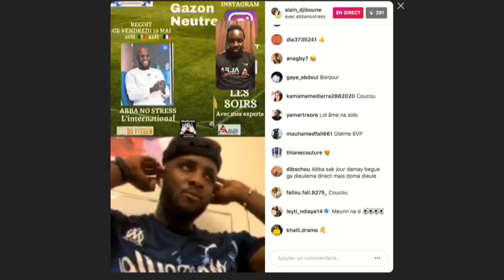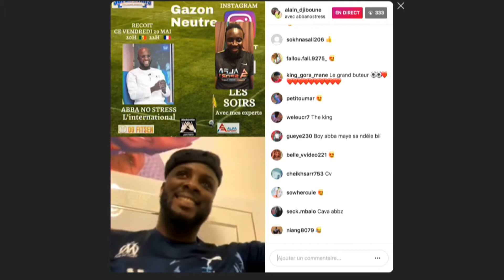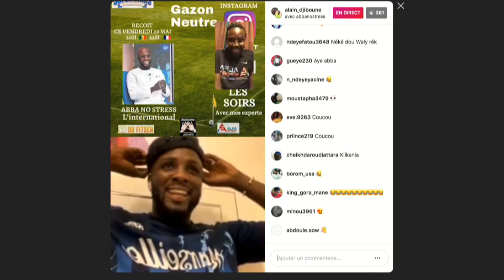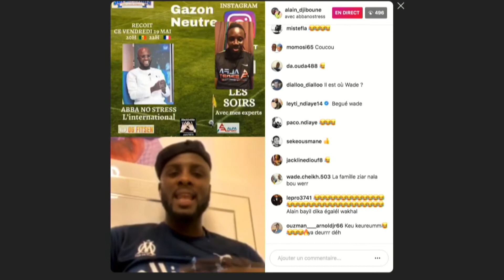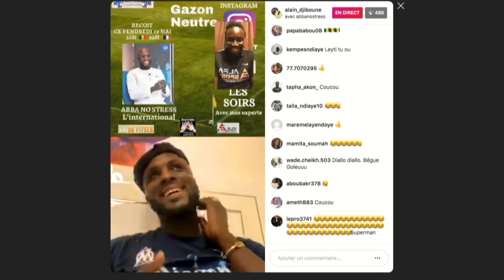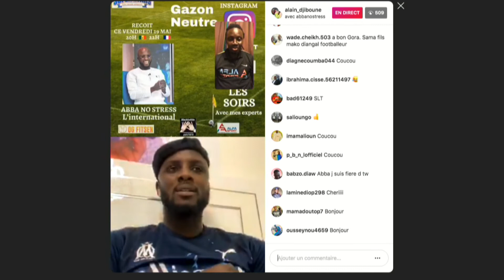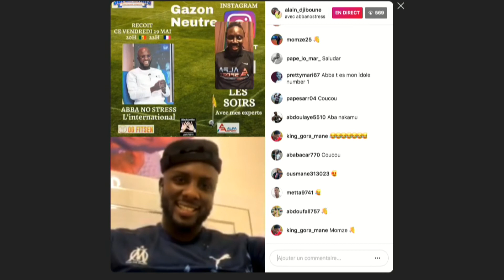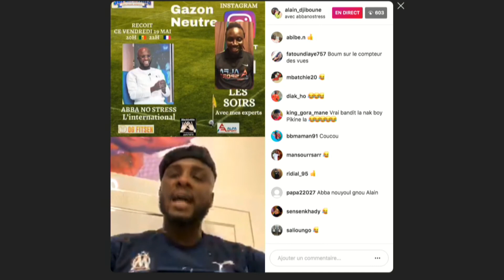Abba no stress raconte ses moments dures qu'il a passé à colobane et avec..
reenInfotv est une presse en ligne qui met en oeuvre toute l'actualité sénégalaise